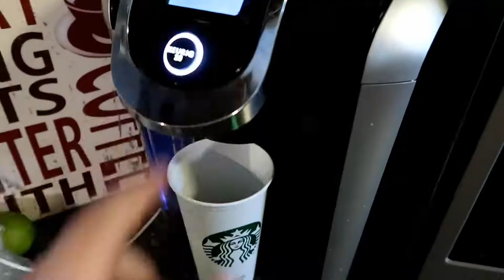First Canon G7X vlog!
This is my first video taken with my new Canon G7X and edited with new Corel video studio! Woot! I don't know how to edit with the program too well yet. I'm getting there though. Give me some time to get used to it. I hope you enjoy the new vlog!